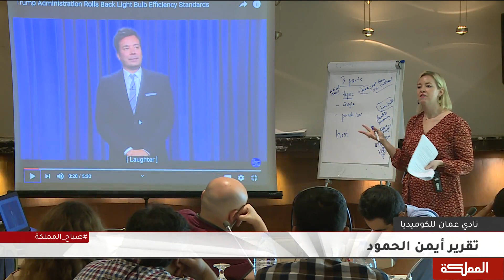نادي عمّان للكوميديا يطلق دورته التدريبية بمشاركة شبابية واسعة